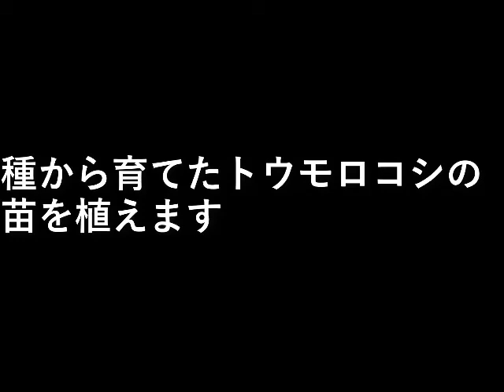トウモロコシ植え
種から育てた
トウモロコシの苗を植えます。

設備屋の適当田舎暮らし